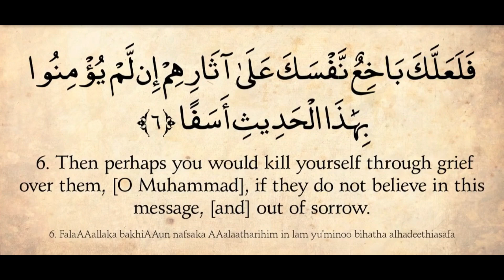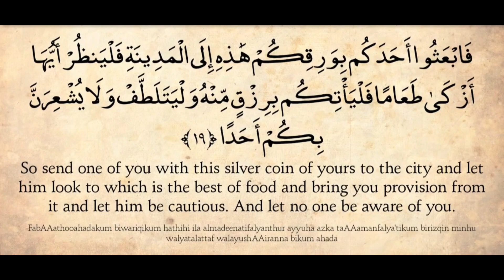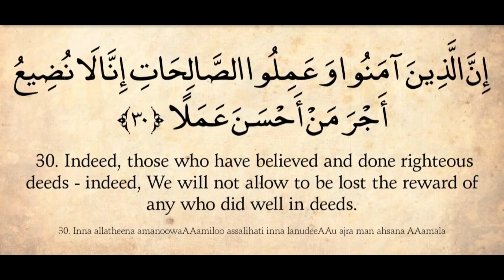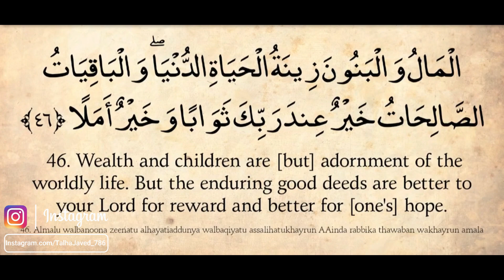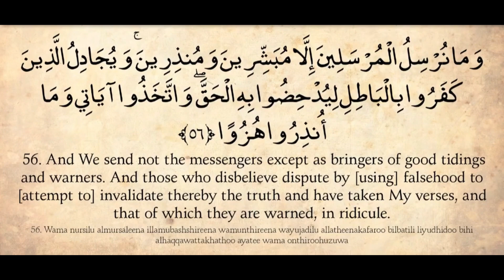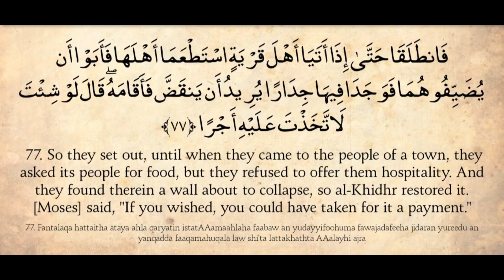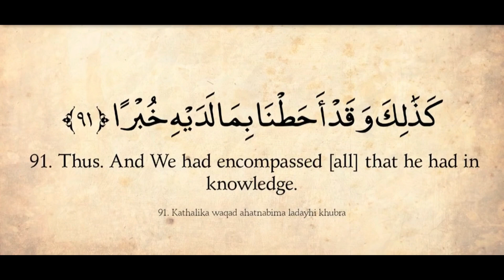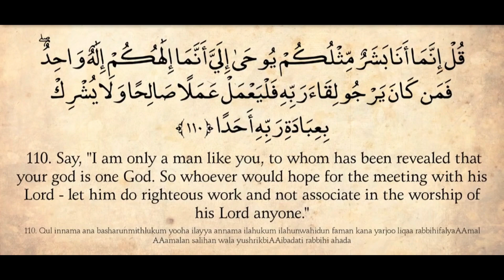Surah 18 JUST ENGLISH Translation | Quran Surah Al-Kahf (The Cave)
🔔 Turn on the Bell to be the first to Watch Free Islamic Video 😍

Al-Kahf (Arabic: الكهف, al-kahf; meaning: The Cave) is the 18th chapter (sūrah) of the Quran with 110 verses (āyāt). Regarding the timing and contextual background of the revelation (asbāb al-nuzūl), it is an earlier "Meccan surah", which means it was revealed in Mecca, instead of Medina.

𝑪𝒐𝒑𝒚𝒓𝒊𝒈𝒉𝒕 𝑰𝒏𝒇𝒐𝒓𝒎𝒂𝒕𝒊𝒐𝒏
Note: This is the Holy Quran, the purpose of making this video is to spread Islamic knowledge to people who don't understand Arabic. If I made any mistake in making this video I will apologize to all my viewers because I am also a human and I did mistakes if editing there is any mistake please forget me. Always remember the real Quran in Arabic is just translated into English so there are many chances of it that's the somewhere translation make a mistake in the translation but it's good for your understanding to understand the Complete Quran you have to learn Arabic first and then read into Arabic. My main goal is to make people educated about the Holy Quran.